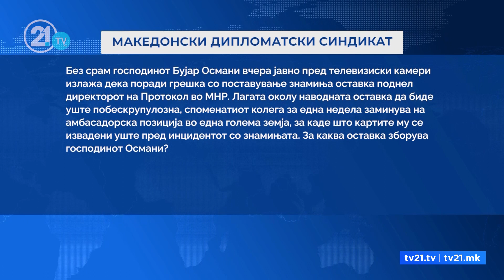ОСТАВКА ОД МОРАЛНИ ИЛИ АМБАСАДОРСКИ ПРИЧИНИ? ШЕФОТ НА ПРОТОКОЛОТ ДАДЕ ОСТАВКА, НО ОДИ ВО МОСКВА